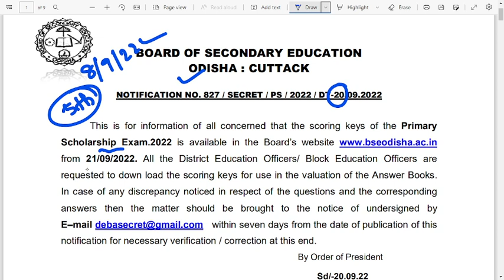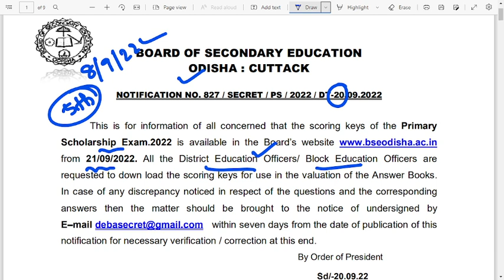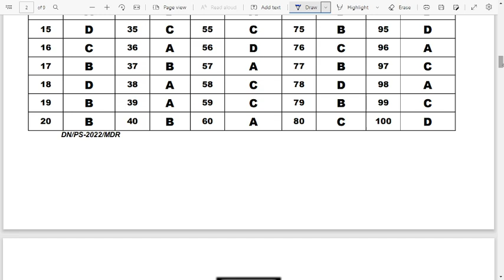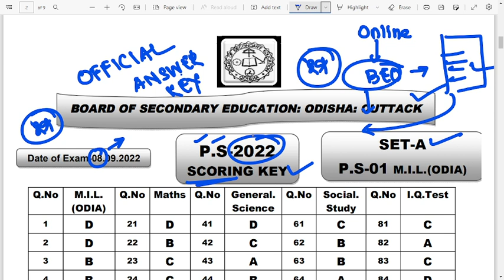BRUTI EXAM RESULT 2022 | How to check bruti exam result 2022 | Odisha Bruti Exam 2022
Welcome to Odia Guruji YouTube Channel:

Odia Guruji Channel is an educational channel. In this channel you will get online education and live class. We teach students from class 1 to high school in this channel. Odia, English Mathematics, Social Science, Science and all subjects are being taught in this channel.
Class given in this Channel:
Odisha class 1 to class 8 online class
oavs entrance exam
odisha navodaya model questions paper
navodaya vidyalaya practice questions
navodaya online class
navodaya entrance exam live class
odisha adarsha vidyalaya online class
odisha adarsha live class
adarsha vidyalaya entrance exam model questions paper
adarsha vidyalaya questions and answer
jnv practice set
odisha navodaya entrance exam questions
odisha navodaya question and answer
odia online class
highschool odia grammar
english grammar questions for odisha students
and more.

Important Topic of odia guruji channel:

1. Navodaya Vidyalaya Exams
2. Odisha Adarsha Vidyalaya Exam
3. Navodaya Vidyalaya 2022 Question paper and answer key
4. JNV Model questions paper 2022
5. Jawahar Navodaya Vidyalaya 2022 Book
6. Navodaya Vidyalaya 2022 Admission
7. Navodaya Vidyalaya 2022 Question Paper
8. Navodaya Vidyalaya 2022 Selected questions
9. Navodaya Vidyalaya 2022 LIVE Class
10. Odisha navodaya vidyalaya entrance exam 2022
11. Navodaya Vidyalaya 2022 questions answer
12. Jawahar Navodaya Vidyalaya 2022 practice set
13. Navodaya Vidyalaya 2022 guess paper
14. Navodaya vidyalaya important qustions 2022 odisha
15. Jnvst 2022

odisha brutti exam
odisha bruti exam previous year question paper
bruti pariksha question answer odisha
odisha bruti exam class 3
odisha class 3 bruti parikshya
odisha class 5 bruti exam 2022
2022 bruti exam question paper odisha
odisa bruti exam class 3 question and answer